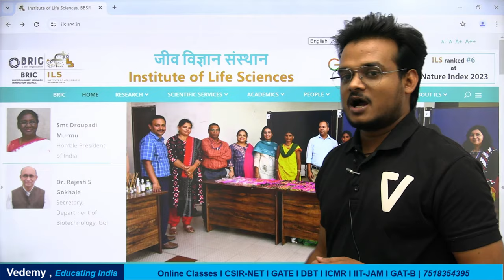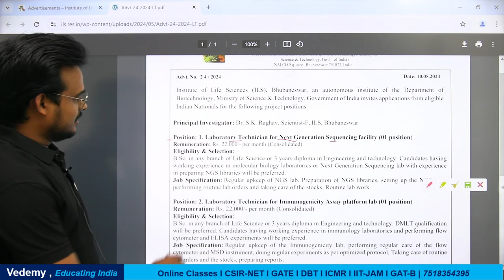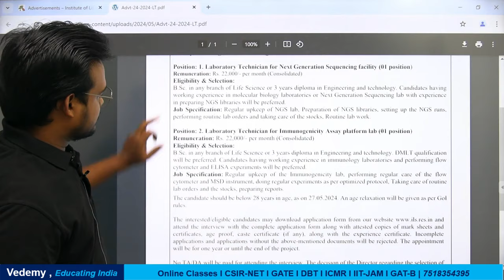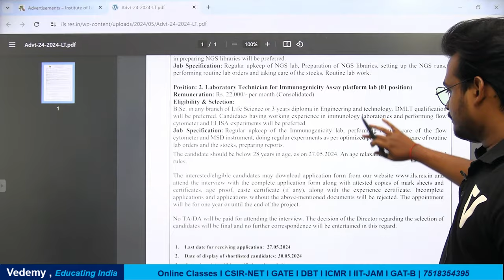Job Updates | ILS Bhubaneswar | Lab Technician | BSc Life Science | 22000/- per Month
- 🎬 Animation Magic: Concepts Come Alive.
- 🏆 ICMR JRF Masters: Research Awaits!
- 🌐 GATE Triumph: Fueling Aspirations.

GATE LIFESCIENCE
GATE Biotechnology
ICMR JRF
NTA Score
GATE BT Preparation
Bioprcocess Engineering
Bioinfomatics